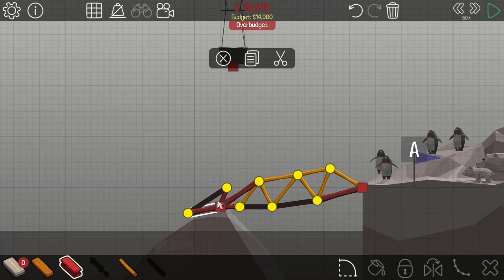Poly Bridge | 3-8: Swing Jumps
Poly_Bridge Poly Bridge | 3-8: Swing Jumps